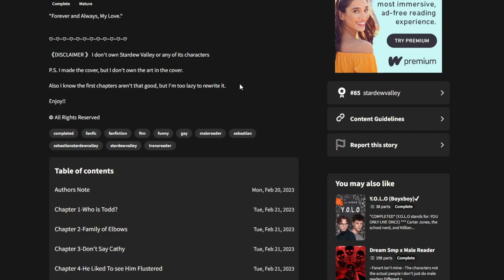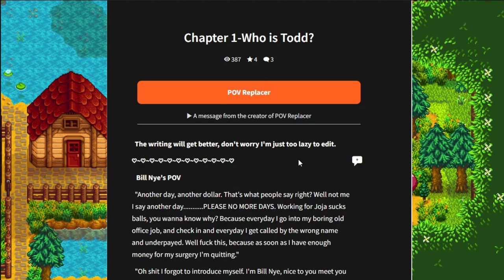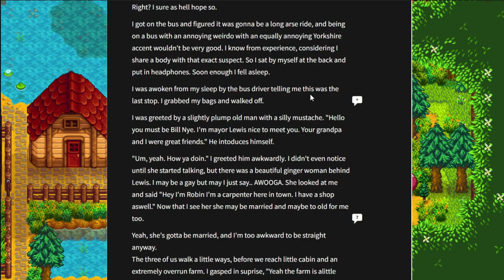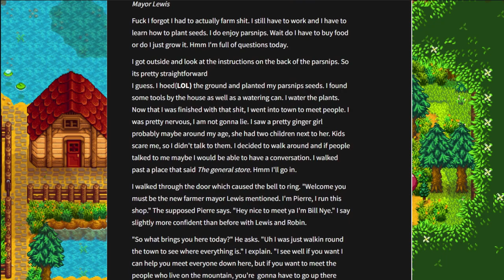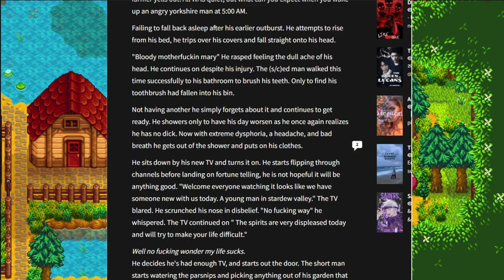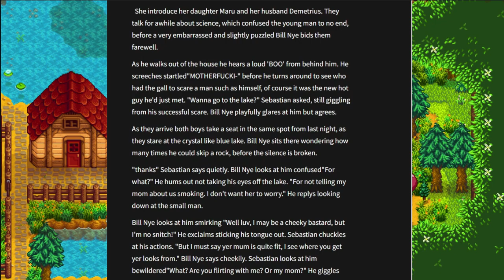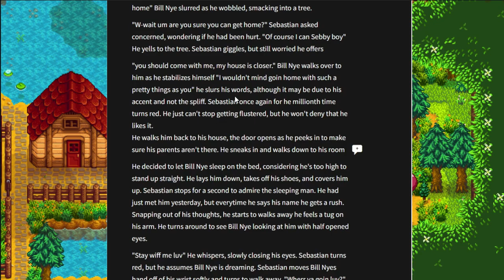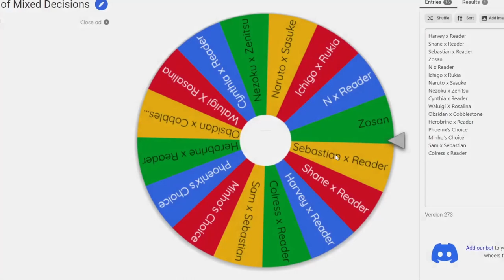Meeting the Emo Boy Sebastian | The Wattpad Book Club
Today, Minho and I will be reading a Sebastian x Male Reader. We have issues and Sabastian has issues. Let's mix them together.
Profile and banner made by @astrogummi